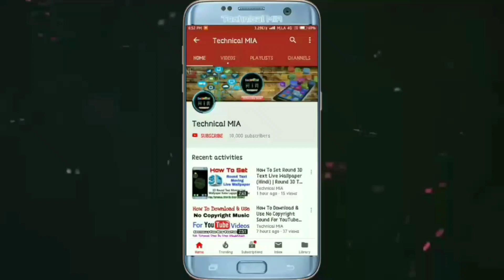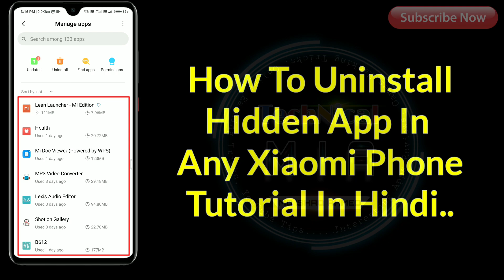How To Uninstall Hidden Apps In Android | App Not Showing After Install | App Not Found Uninstall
Hey Guys, In This Video I'll Explain You About How To Uninstall Hidden Apps In Android.

Is Video Ke Andar Me Apko Dikhane Wala Ke Apne Kisi Bhi Xiaomi Phones Me Hide App Ko Dhund Kar Uninstall Kaise Kare?

Queries Solved:
1) app not showing after install
2) app not showing on android phone
3) how to uninstall hidden app
4) app not found uninstall
5) hide app ko uninstall kaise kare
6) hide app ko kaise dekhe

1.Some images & Videos shown in this video are originally copyrighted to owner , not mine. I only use it for educational and awareness purpose .
3.The music used in this video is non copyrighted and royalty to use. But Thanks to its owner who created it.